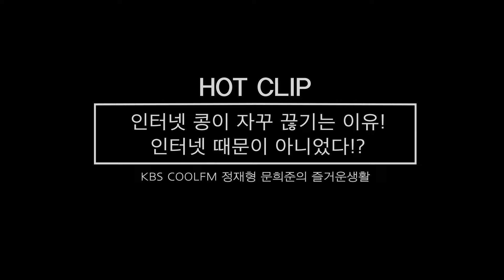인터넷 콩이 자꾸 끊기는 이유! 인터넷 때문이 아니었다!? [정재형 문희준의 즐거운생활]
2016년 9월 26일 160926
KBS COOLFM 정재형 문희준의 즐거운 생활 정문즐생
인터넷 콩이 자꾸 끊기는 이유! 인터넷 때문이 아니었다!?